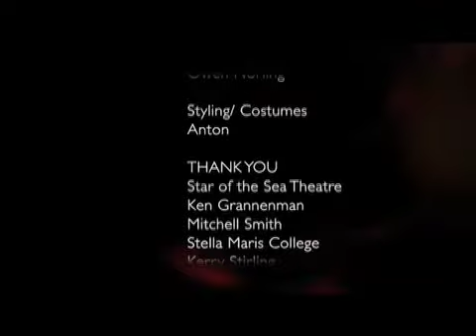ORNAMENTAL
A short contemporary dance film, directed and choreographed by ANTON.

Starring, Adelaide Eastly, Zoey Black, Ash Bee, Ashley Syne, Samantha Parkinson, Sydney Smith